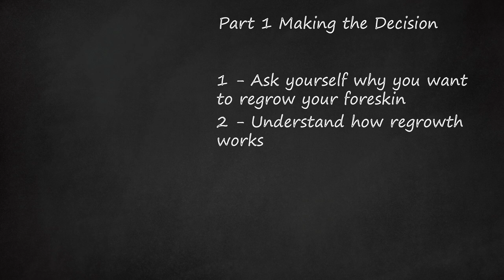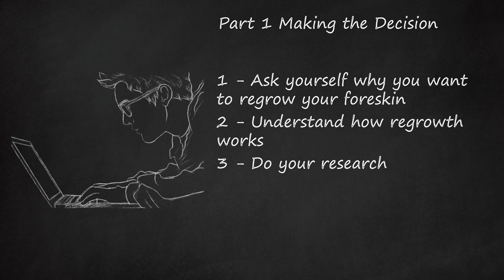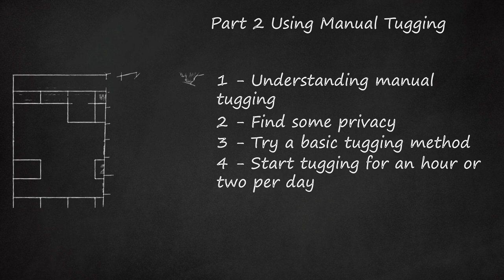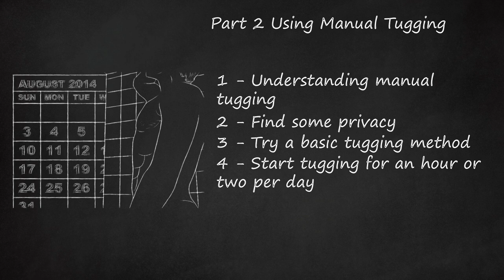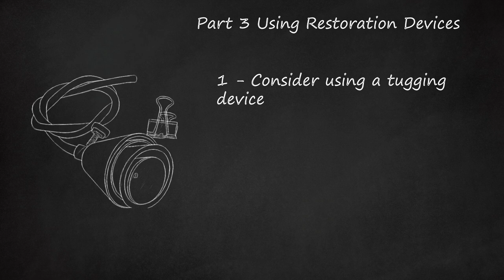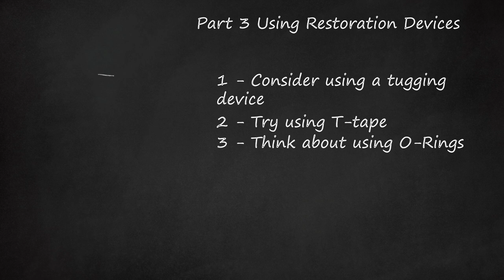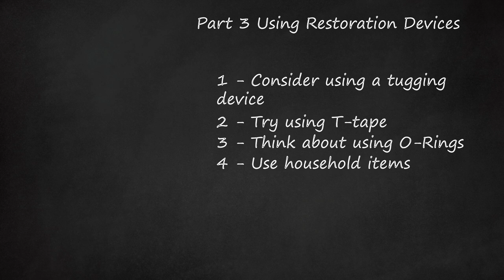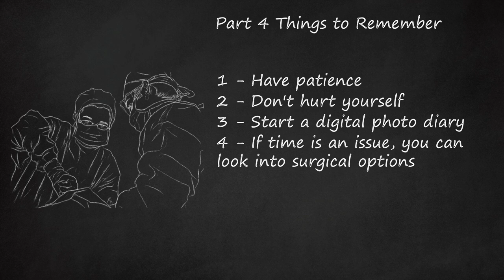Comprehensive Guide to Manual & Device Foreskin Restoration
Restoring Your Foreskin: A Comprehensive Guide to Manual Tugging and Restoration Devices. This video is a tutorial on how to restore your foreskin. The first step is to understand why you want to do it, whether it is for aesthetic reasons or to increase sensitivity. The second step is to research the different methods available, such as non-surgical foreskin restoration devices or manually restoring foreskin. The cost, level of commitment, type of activity during restoration time, and the amount of "extra" skin you currently have are important factors to consider before choosing a method.    The video then explains how to manually tug, which is the cheapest and easiest method of regrowing your foreskin. It involves using your hands to gently stretch skin for 15-minute intervals, three or four times a day. A basic tugging method involves making an "ok" symbol using the index finger and thumb on both hands and gently pulling the skin in opposite directions. Tugging for one to two hours per day is recommended, with the time and tension gradually increased over time.    The video also discusses the option of using restoration devices, such as the T-tape, air device, cylinder, or homemade devices. The benefits and drawbacks of each device are explained. The video provides tips on how to make a foreskin restoration device and how to use it. It is important to consider factors such as comfort, safety, and the amount of skin required before choosing a device.    The video concludes with a discussion on the best procedures for foreskin restoration, such as foreskin weights and manual foreskin restoration. It is essential to be patient and committed to the process, as it can take several years to achieve the desired results. However, the benefits of foreskin restoration, such as increased sensitivity and pleasure, can make it worth the effort.